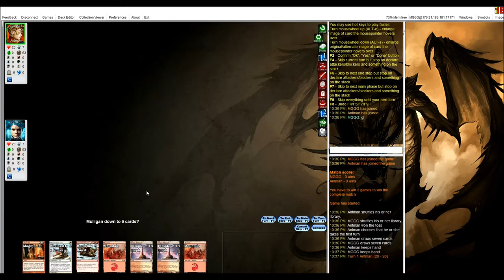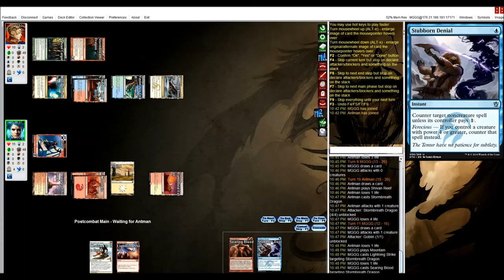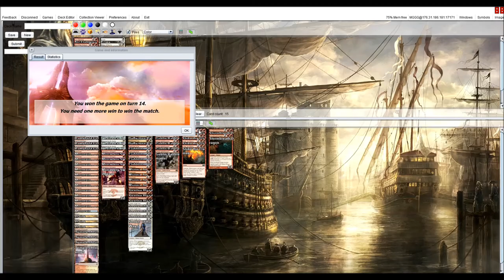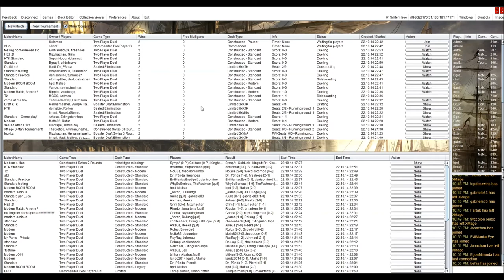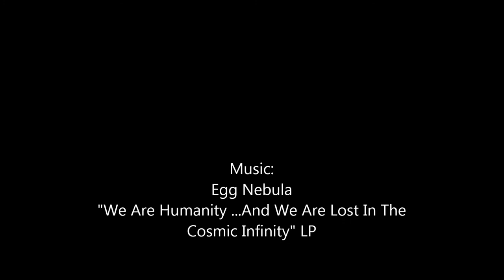Prowess Burn vs Temur Midrange